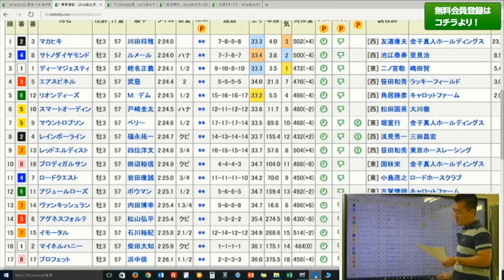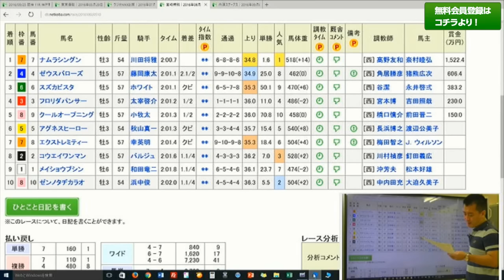【競馬予想・神戸新聞杯・2016】サトノダイヤモンドが春の雪辱を果たせるか？予想屋マスターの直前分析【無料登録で予想の詳細公開！】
「予想屋マスターの『誰も教えてくれない競馬理論』」のサイト内だけでは明かされていない。メルマガ「10日間無料メールセミナー」を配信中！

当たらない予想をしているあなたの目からうろこが落ちること間違いなし！

※無料登録で、希望すると1回分サンプル予想をもらうことができる(詳しくはメールの本文内より)！
もちろん、予想を的中させるには、メルマガ「10日間無料メールセミナー」の必要不可欠の内容にうなずくこと必至！

展開が読める男・予想屋マスターの競馬理論の直前解説動画の人気サイト『誰も教えてくれない競馬理論』を
知らずに馬券は買えません！

今週のメインレースは第64回 神戸新聞杯だ！

ジョルジュサンクのラジオNIKKEI賞の6着という結果は、早めに捲られたことを考慮しても、福島コースならばもう少し粘ってほしかった。

カフジプリンスの丹頂ステークスの6着という結果は、行ったきりの展開で脚を余したことも確かだが、大した見所もなかった。

ナムラシングンの宮崎特別の勝利という結果は、弱いメンバーに恵まれたとはいえども、力の違いを見せつけた。

サトノダイヤモンドの日本ダービーの2着という結果は、コース取りの差の分だけマカヒキに敗れてしまったが、レース内容としては一番強かった。

エアスピネルの日本ダービーの4着という結果は、一旦は先頭に立って自ら勝ちに行く競馬によるものだが、上位3頭には力負けであったことも確かである。

この動画は「予想屋マスターの『誰も教えてくれない競馬理論』」第64回 神戸新聞杯の直前動画解説。

なお、「神戸新聞杯の直前動画解説(一部公開版)」（この動画）と「今週の馬場の状況」の2部で構成されているが
「神戸新聞杯の直前動画解説」は「フルバージョン」また「今週の馬場の状況」は有料会員になると閲覧可能に！

次回の新規会員募集日時は未定。（オッズ低下防止対策のため）
毎回、サイトの最新情報とメルマガで予告するので気になるあなたは要注意！

「予想屋マスター」の全貌が知りたければここから！
にアクセスして無料会員になってみよう！

「予想屋マスターの『誰も教えてくれない競馬理論』」のサイト内だけでは明かされていない

有料会員の方で継続したい方は、サイトにログインして、継続購入をしよう！